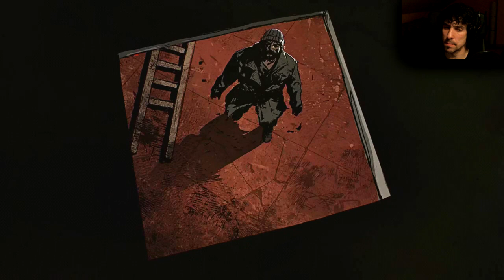Deadlight | Let's Play en Español | Capitulo 1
Esta historia comienza en el año 1986,en la localidad de Hope (Canada),donde se dan los primeros casos de una rara enfermedad que hace que los infectados se tranformen en zombis.
Nuestro protagonista,Randall Wayne,es un antiguo guardabosques que trata de encontrar a su familia,su mujer e hija.
Y aquí es donde comienza el viaje de nuestro protagonista, una aventura en busca de sus seres queridos,mientras se enfrenta a un mundo completamente destrozado.
Una pequeña joya creado por el estudio madrileño Tequila Works que me apetece compartir con tod@s vosotr@s!
Espero que paseis un buen rato y,como siempre,gracias por vuestro tiempo.

8º
Richar